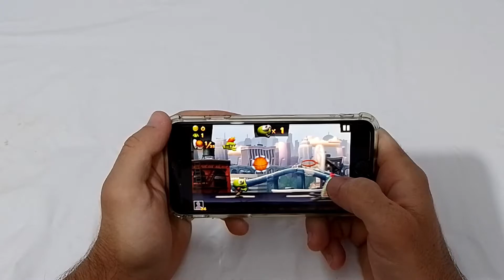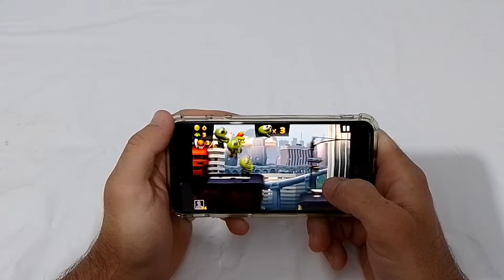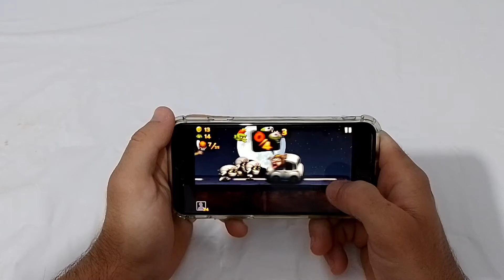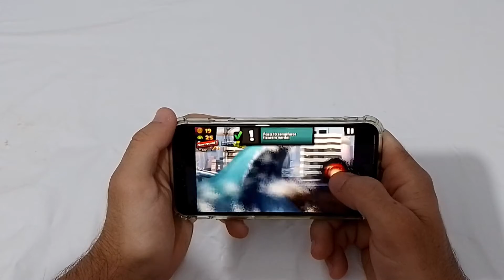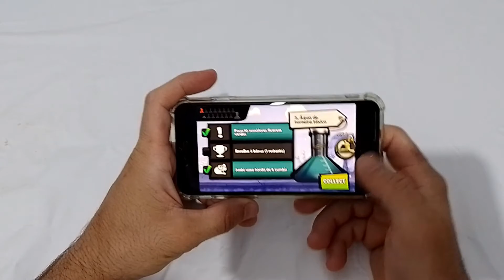ZUMBI TSUNAMI - IPHONE 6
Bora jogar zumbi tsunami no iPhone 6